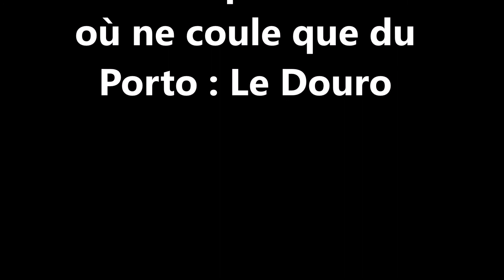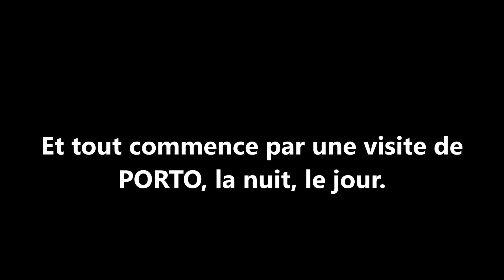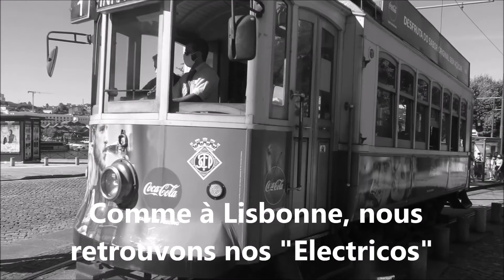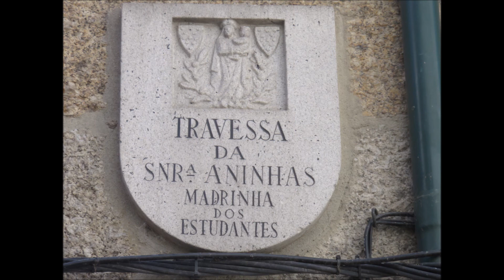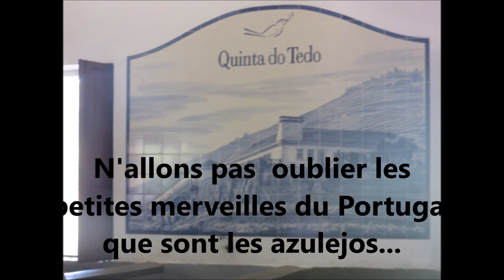2020 09 05 Croisière sur le Douro